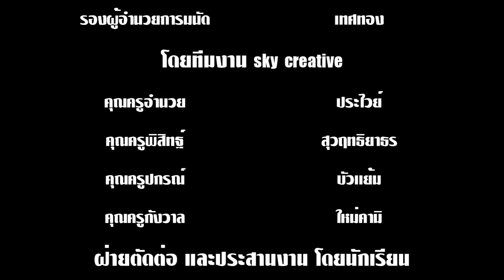วิชาหน้าเสาธง โดยคุณครูรัชดาพร ทนทาน